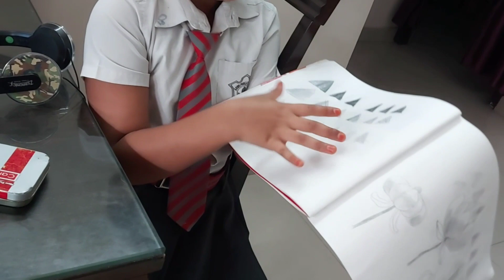vlog 26 / ಗರಿ ಗರಿಯಾದ ಈರುಳ್ಳಿ ಪಕೋಡ/ಇದೇಕಾರಣ ನಾನು ವಿಡಿಯೋನ ಹಾಕೋದಕ್ಕೆ ಆಗಿರಲಿಲ್ಲ....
hi my YouTube family am pavithra
in this video I shared my daily vlog and yummy pakoda recipe hope you guys enjoy watching this video

my other videos links are down below

thank you all my youtube family 🤗